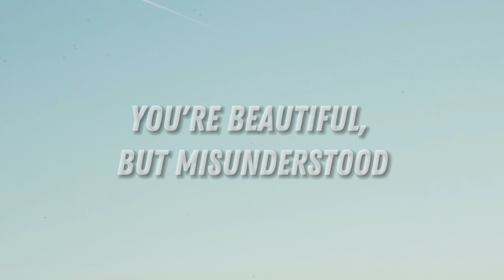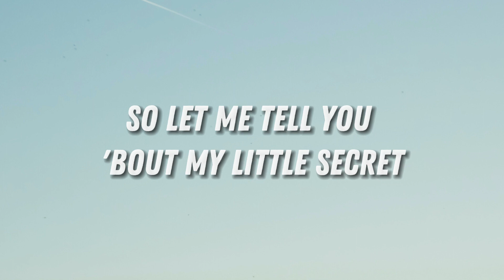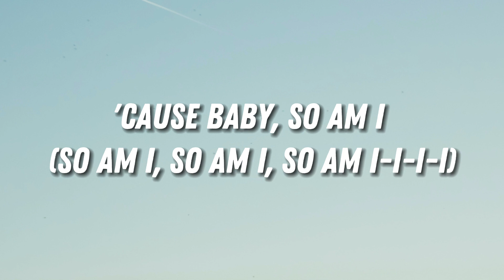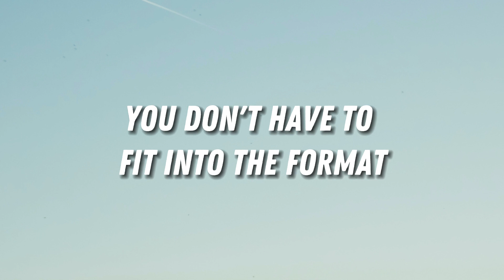Ava Max - So Am I, BLACKPINK, Mix... (Lyrics)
🔔 So right, you make everything feel so nice.